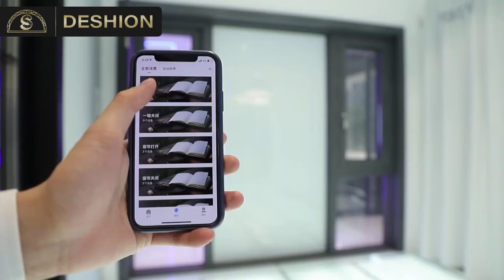Deshion Smart Electric Windows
🧐What should I do if I forget to close the window when I go out?
🧐What should I do if I want to close the window but don't want to leave from the bed?
🧐How to prevent children from pinching their fingers when closing the window?
✌️Don’t worry Deshion “smart windows” will help you solve these problems. Deshion Window is presently creating a range of electric doors and windows in addition to standard glass curtain walls, doors, and windows. 🏠